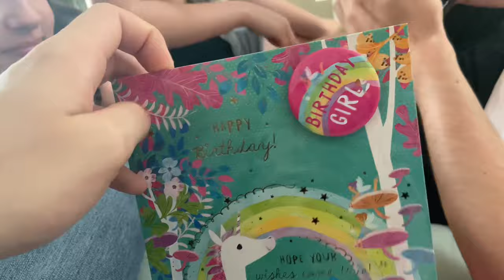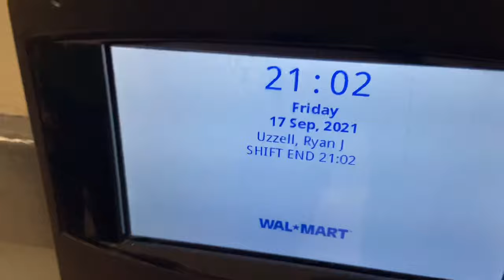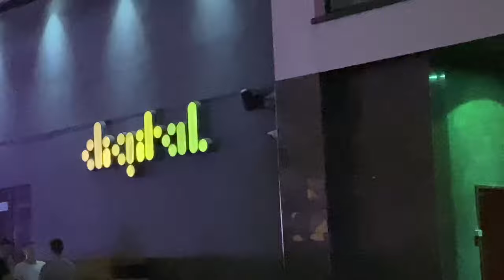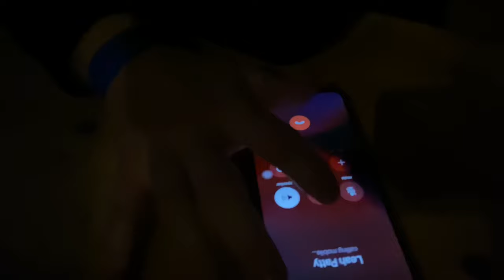MOVING TO UNIVERSITY | NEWCASTLE STUDENT LIFE